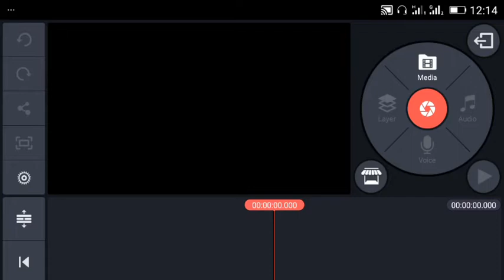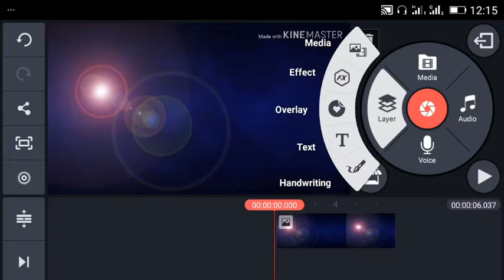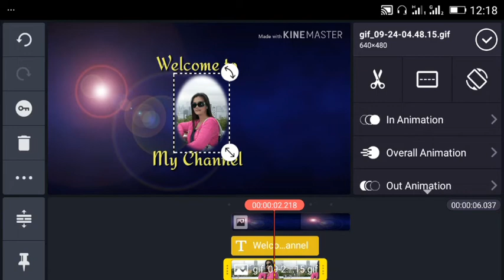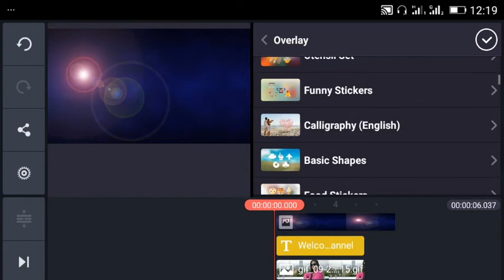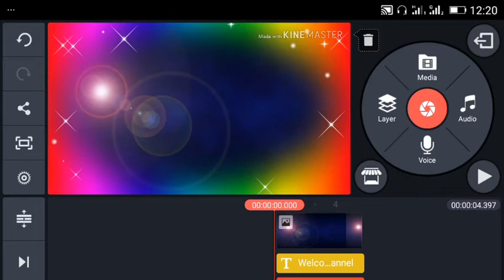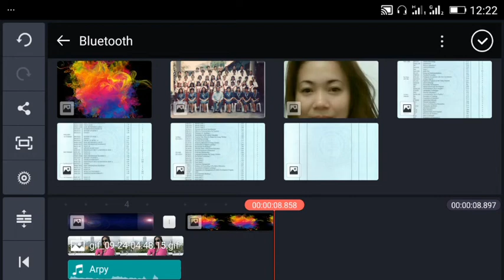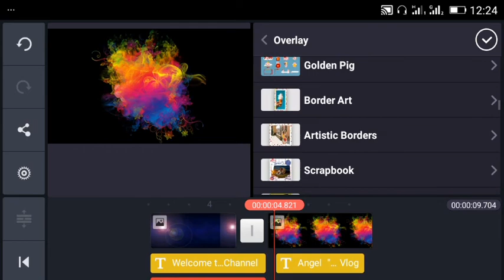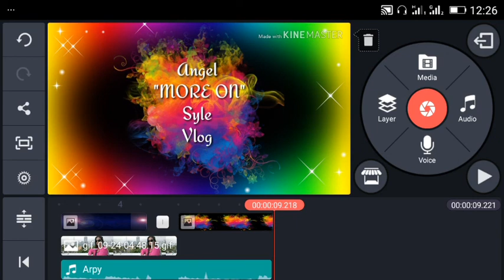(Vlog#14) How I Create my very Basic INTRO( Tagalog/Tutorial)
HowICreateMyveryBasicIntro(Tagalog/Tutorial)

(USING AZ SCREEN RECORDER)